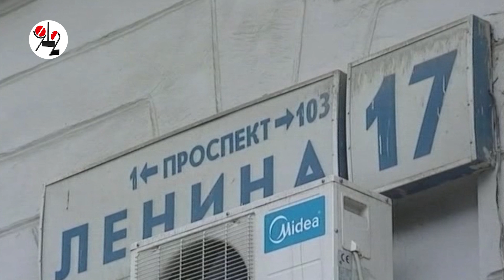Пожизненная закладка на 30 кг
Адресат и адресант разыскиваются.